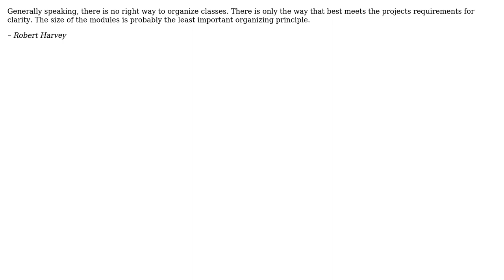Module based project vs Normal project (2 Solutions!!)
Module based project vs Normal project

With thanks & praise to God, and with thanks to the many people who have made this project possible! | Content (except music & images) licensed under CC BY-SA | Music | Images & others | With thanks to user srk user Kromster user jwenting and the Stack Exchange Network Trademarks are property of their respective owners. You are responsible for your own actions.